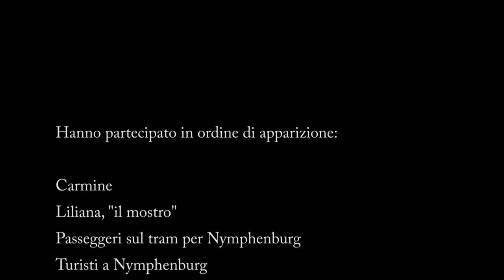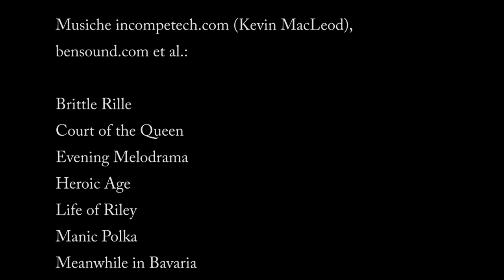Bavaria, Germany – Episode 4: Castle of the nymphs, square of the kings and the Summer festival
In this last episode of our trip to Bavaria, we'll explore new areas of Munich, starting from the Nymphenburg palace (the castle of the nymphs) and its wonderful park full of surprises. We'll then pay a short visit to Königsplatz, the square of the kings, and we'll end this beautiful day enjoying the merriment and the food at the Summer festival that's taking place at the Olympiapark.